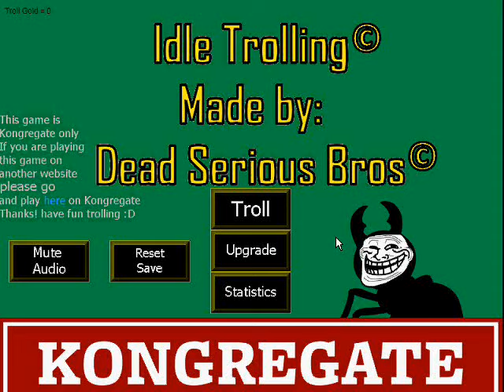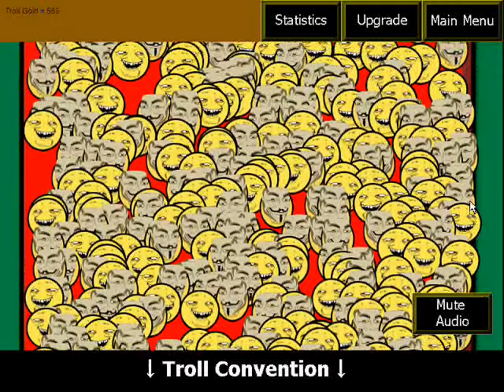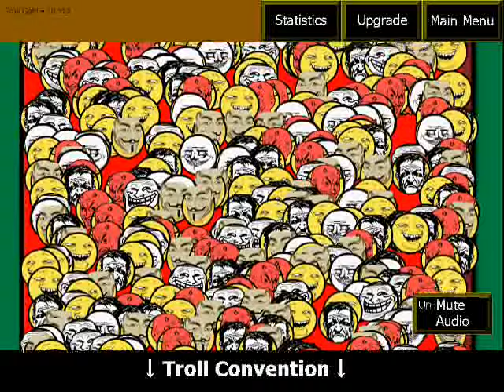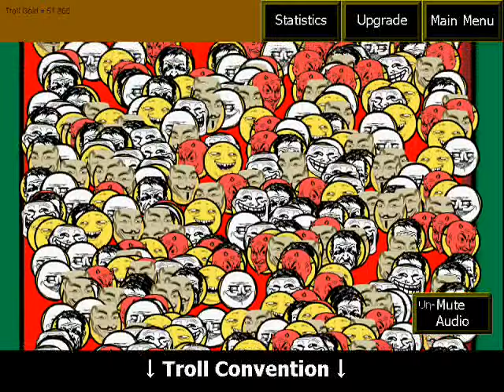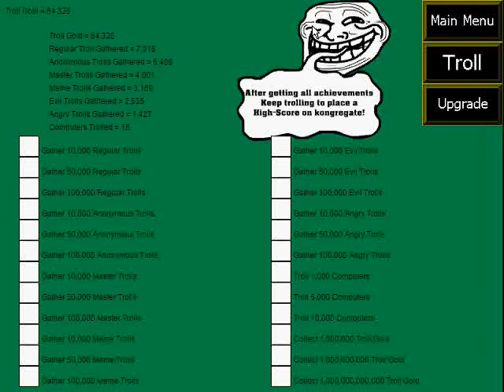Idle Trolling Walkthrough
→Description
Gather different types of trolls at the troll convention to troll the world! Earn troll gold to upgrade and use the troll device 3000 to troll the internet!

→Instructions
Mouse.
A, D, and Space bar on keyboard to control the troll device 3,000.

Artist: Silent Partner
Game's Creator: itsjustme3 & slayerbp666